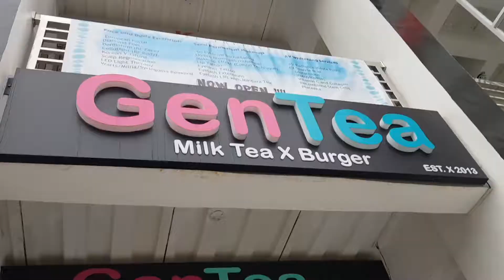Gen Tea Imus Medyo Review - Vlog #9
Isa na namang milk tea shop ang pinuntahan ko at kaya naman meron ulit akong medyo review!

Ano kayang masasabi ko sa milk tea ng Gen Tea sa Imus?